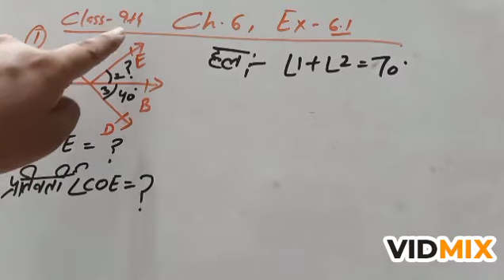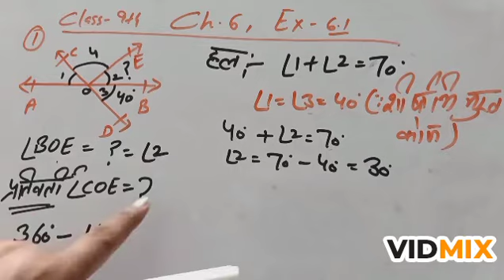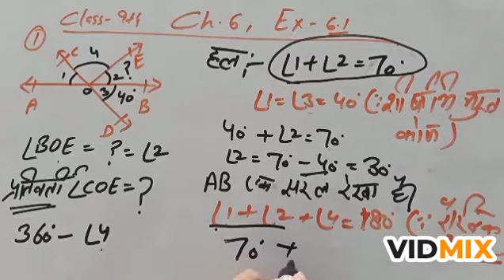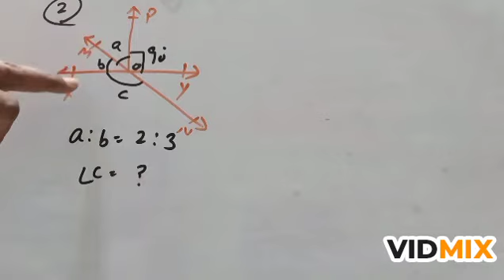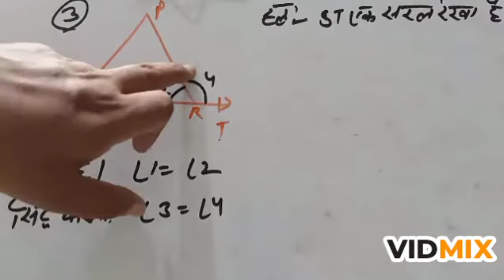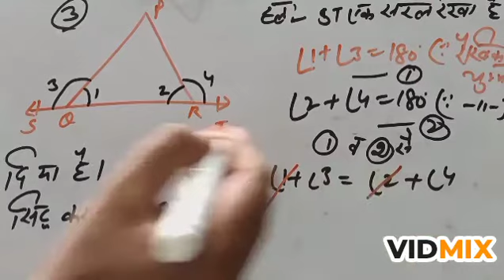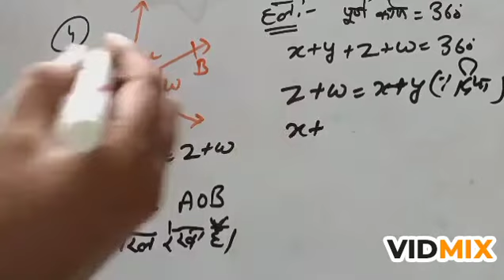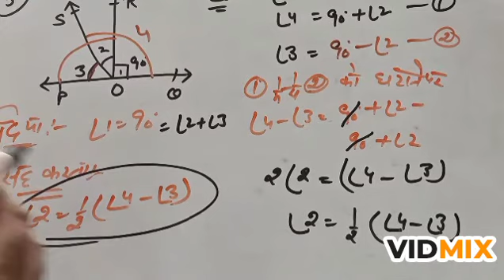Class 9th chapter 6th Ex. 6.1 Q1 to Q6 part2